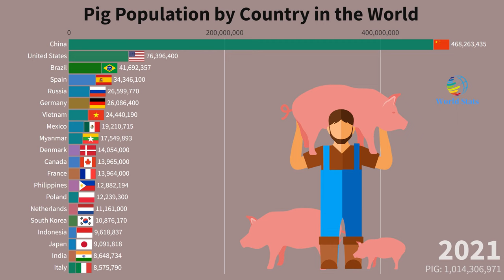Pig Population by Country in the World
Domestic pig (scientific name: Sus scrofa domestica), commonly known as pig, is a subspecies formed after wild boar was domesticated by humans. , "Dolphin", "Zhi" and so on. Domestic pigs have shorter tusks than wild boars, and are one of human livestock. The purpose is to obtain pork, pig feet and other ingredients from pigs. Humans have a long history of raising domestic pigs, but they were not brought into the Americas by humans until the 16th century. The pigs raised in China are the direct descendants of the earliest domesticated pigs. In the late 20th century, domestic pig development and breeding reached maturity. The rearing areas are mostly agricultural production areas that produce grains or corn.

Domestic pigs are mostly raised in captivity around the world. Before the middle of the 20th century, domestic pigs in this area mostly ate heated kitchen waste or sweet potato leaves, and they were kept on a small scale. However, nowadays, large-scale enterprises are mainly operated, and most of the feed is changed to special feed.